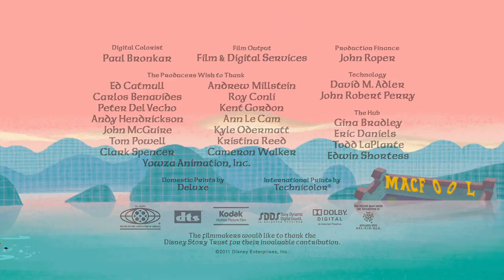The Ballad of Nessie sub ENG/SPA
The Ballad of Nessie is a 2011 traditionally animated short film produced by Walt Disney Animation Studios. It was directed by Stevie Wermers-Skelton and Kevin Deters, and produced by the team behind Disney's 2007 animated short film How to Hook Up Your Home Theater.
In the US the short film accompanied the theatrical release of Winnie the Pooh, which premiered on July 15, 2011.